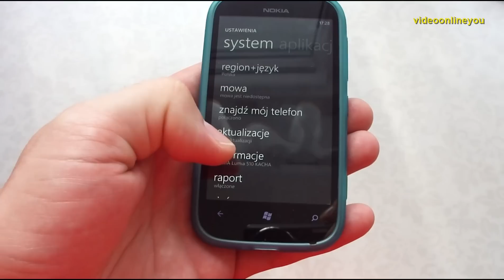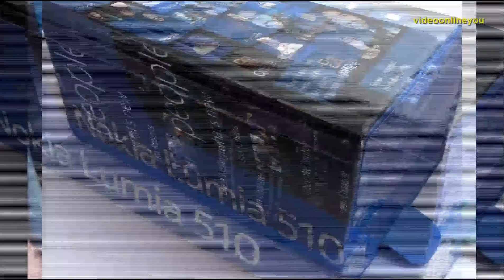Nokia Lumia 510 - mini prezentacja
Model Lumia 510 jest najtańszym telefonem z systemem Windows Phone w ofercie producenta.
Z uwagi na cenę jest to bardzo dobry telefon dla osób, które po raz pierwszy przesiadają się z tradycyjnego telefonu na smartphona.
Na filmie pokazano również oryginalne etui do modelu Lumia 510, silikonową obudowę Nokia CC-1055, która chroni telefon przed uszkodzeniem czy zarysowaniem.